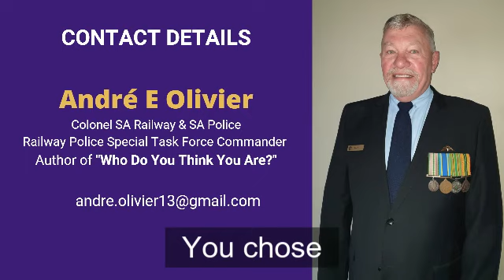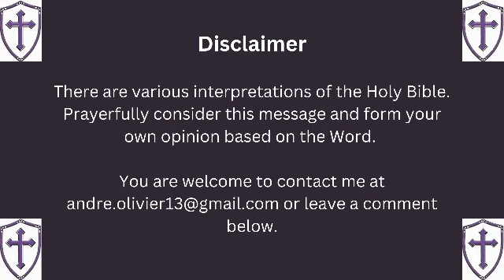You chose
Jesus was faced with many decisions specifically when he was treated unfairly, humiliated, betrayed and eventually crucified innocently as a man without sin. Listen to this sermon on His response - what is your response?